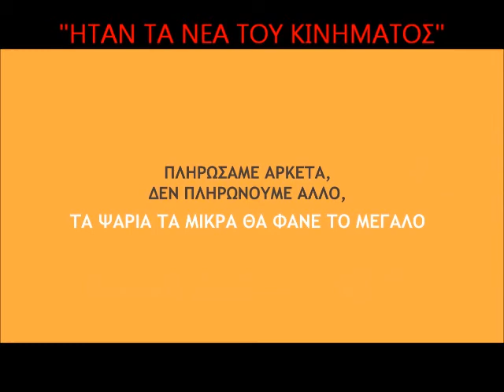ΚΙΝΗΜΑΤΙΚΟ ΔΕΛΤΙΟ 09-09-11